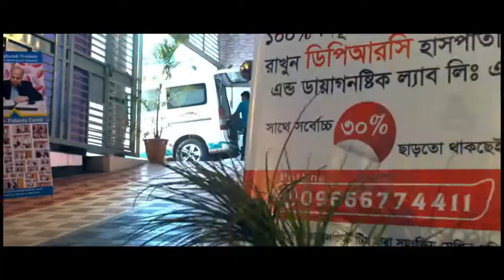বাত বলতে কি কোন রোগ আছে?